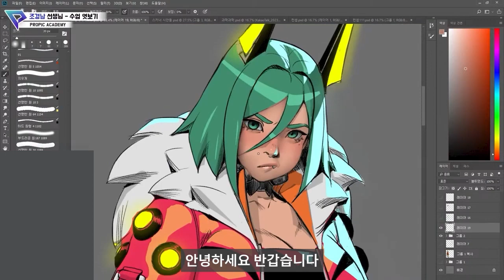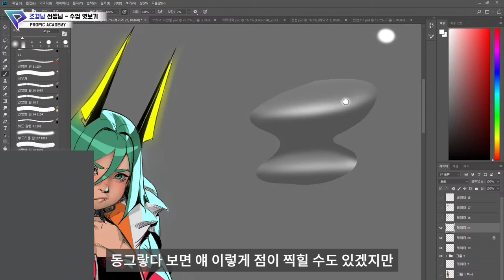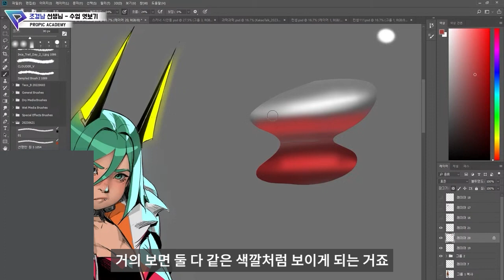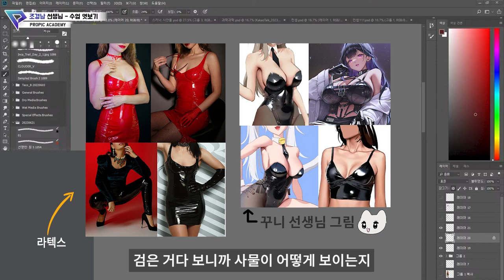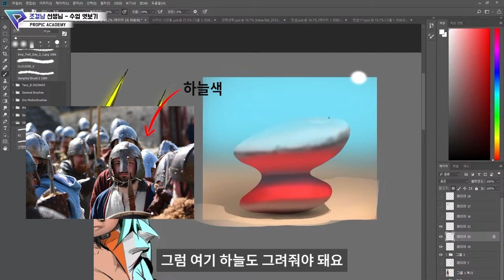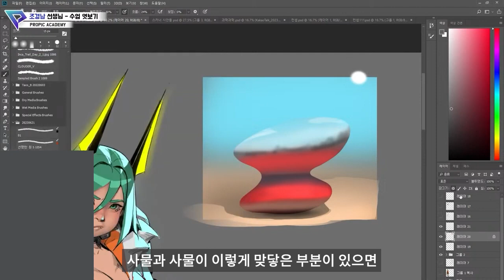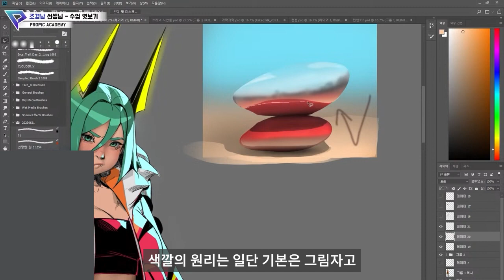🙄사실적인 금속 재질 표현 방법😍 (with.조경남 선생님)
2023년 6월 29일 조경남 선생님의 PROPIC 방송 편집영상입니다.

오늘은 금속 질감을 표현할때 어떻게 해야 좋은지에 대해 알아보겠습니다!

금속 재질을 그릴때 어떻게 그려야 할지, 그냥 표현하는 것이 아닌 그림자의 방향과 빛의 방향 등에 대한  부분들을 고려하여 보다 사실적인 재질 표현 방법에 대해 도움을 드리고자 이 영상을 만들었습니다.

시청자 분들과 함께 소통하는
영상을 시청하시고 싶은 분들께서는
실시간 스트리밍 채널을 이용해주시기 바랍니다 :)

 저희 프로픽 아카데미는 매주 목요일
실시간 스트리밍 방송을 진행합니다 ^^
방송 링크는 시작 후 트위터와 페이스북에 게시되며,
미리 프로픽 채널이나 SNS계정을 팔로우하시면

조경남 선생님 개인 sns